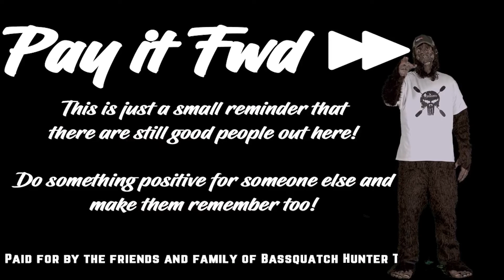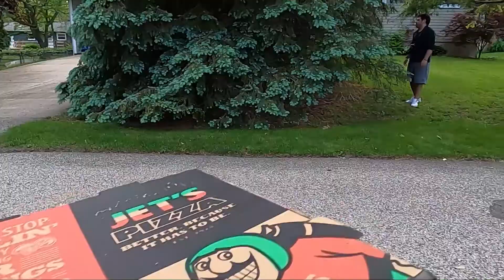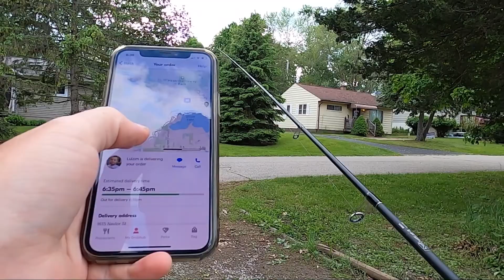surprising delivery drivers during corona virus lock down!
We wanted to help the people that help us all stay home and stay safe during the pandemic! I hope you enjoy this video and what we try to give back. We do not always film our pay it forward activities, but we love to share some of them to hopefully inspire others to give back in their own way! Make sure you watch our full show on the Pursuit Channel and online!